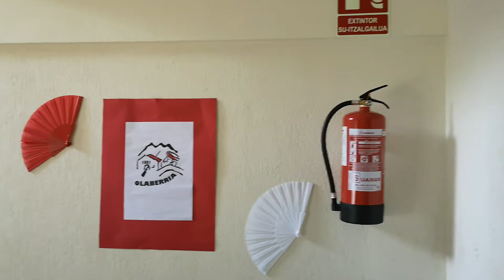Portal preparado (Vídeo de Martín Tellechea, 14-06-18)